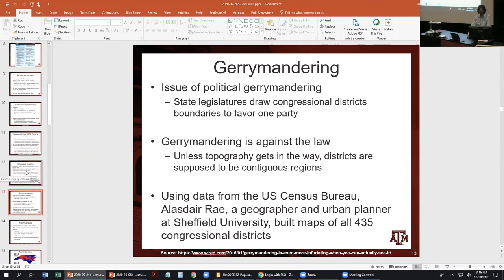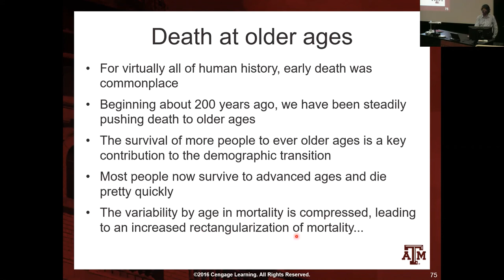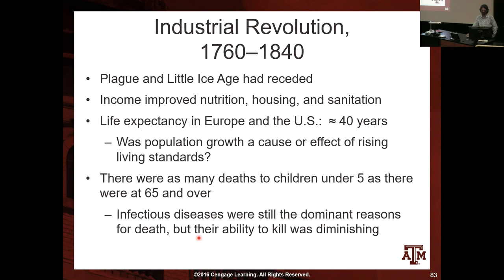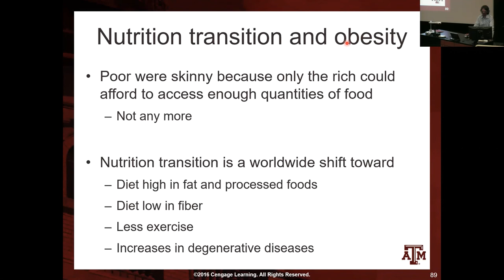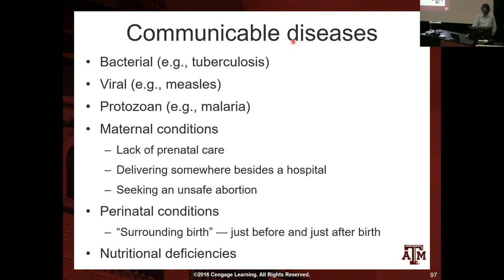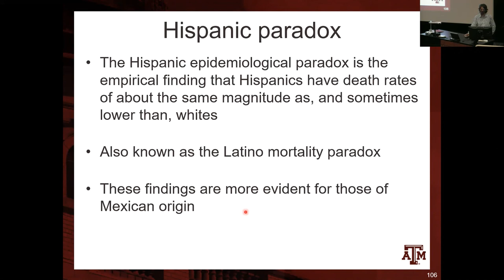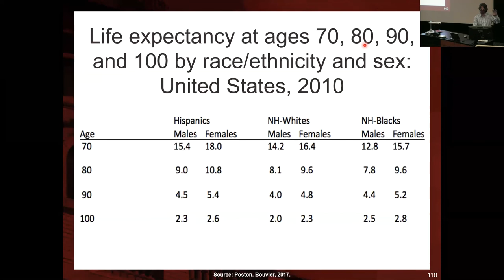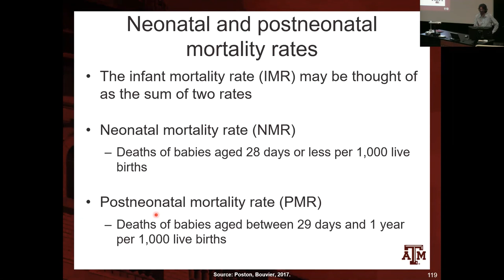Day 18. Mortality (10/20/2020)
SOCI 312 – Population and Society – Fall 2020
Department of Sociology, Texas A&M University